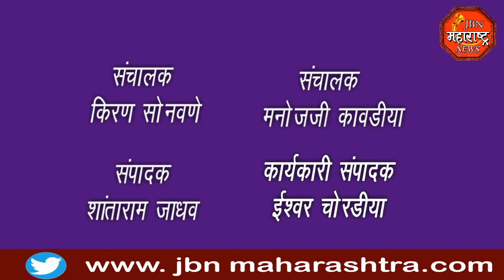jbn maharashtra news jalgaon